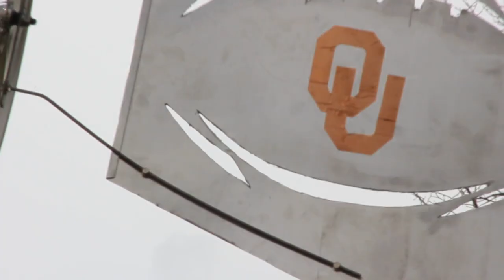Boomer Sooner! OU themed bicycle wheel weather vane folk art.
Custom folk art weather vane for my father-in-law. He's a big Oklahoma Sooner fan, and I'm sure this windmill will spin for years at his home in the dry air of Phoenix. The musical sound track is a song called "Soft Winds of Oklahoma" by Bill Emerson. Enjoy!